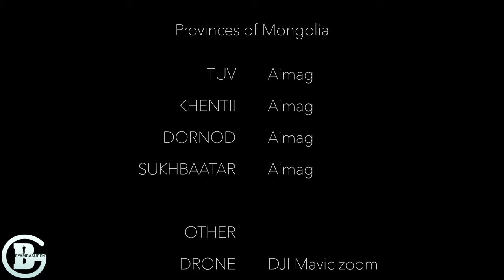Family trip (UB - Buir lake) 4K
Provinces of Mongolia
 OTHER
 DRONE - DJI Mavic 2 zoom
 INSURER - Practical Insurance LLC